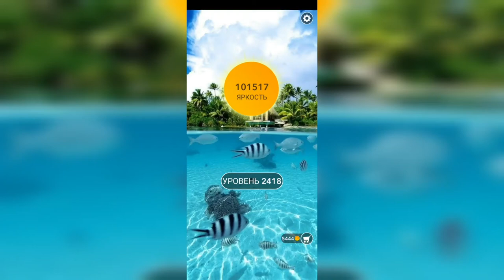Word / Слово Крест: Поиск русского кроссворда / Уровень 2418